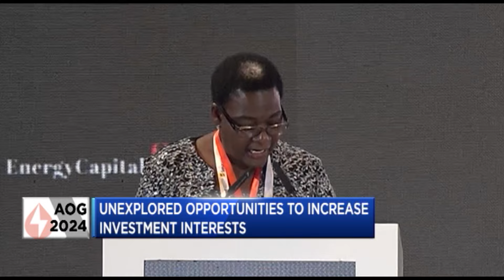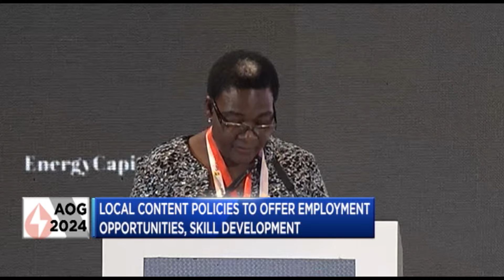Angola Oil & Gas 2024: Bridging borders: Leveraging the oil & gas sector to advance regional trade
Energy demand is projected to increase to double by 2050. A Ministerial Panel at the Angola Oil & Gas conference gather to discuss explorations and partnerships and funding required to keep up with the energy demand, decrease energy poverty while also highlighting the potential natural gas offers for addressing this demand.